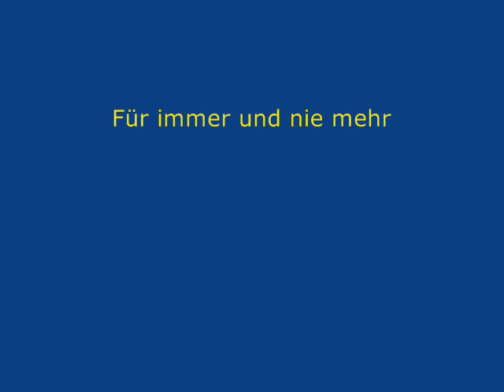HB-Adventure Switzerland: ATV Excursion Oct. 20th 2006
ATV Excursion from Lucerne to the Entlebuch, October 20th, 2006.